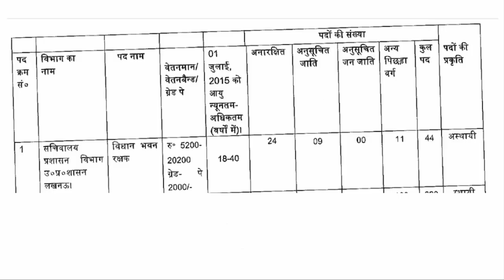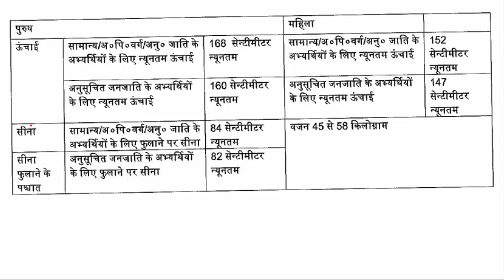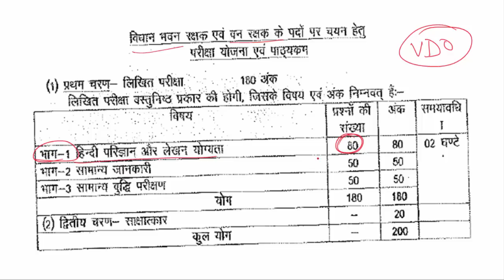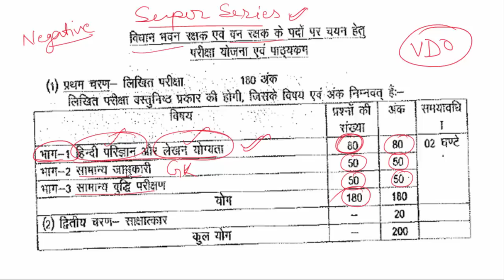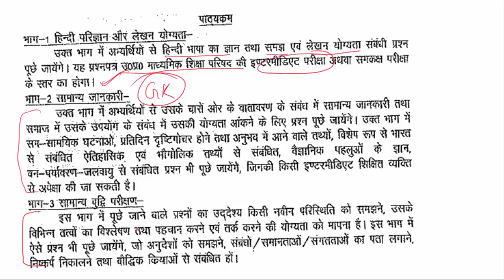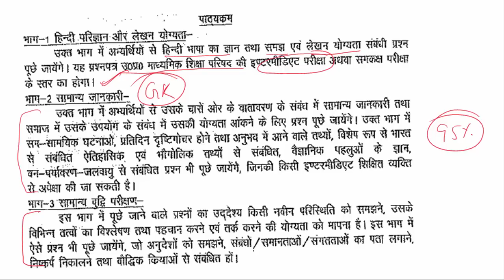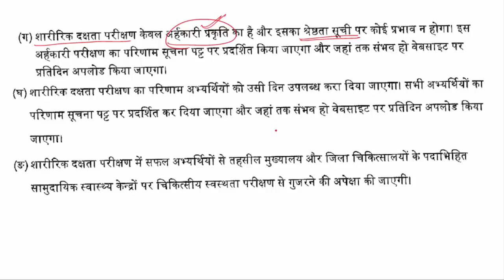UPSSSC विधान भवन रक्षक एवं वन रक्षक परीक्षा 2018 का पाठ्यक्रम एवं सम्पूर्ण जानकारी || forest guard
UPSSSC विधान भवन रक्षक एवं वन रक्षक परीक्षा 2018 का पाठ्यक्रम एवं सम्पूर्ण जानकारी

UPSSSC forest guard examination 2018
विधान भवन रक्षक परीक्षा 2018 का पाठ्यक्रम
UPSSSC ग्राम विकास अधिकारी, ग्राम पंचायत अधिकारी, समाज कल्याण पर्यवेक्षक , सहायक लेखाकार, अधीनस्थ कृषि सेवा वर्ग प्राविधिक सहायक, आदि परीक्षा की तैयारी की समग्र रणनीति एवं पाठ्यक्रम का विश्लेषण
UPSSSC, UPPSC, UPPCL, SSC, CGL, UPSI, UPP, LT grade Teachers, TET, CTET सहित सभी राज्य स्तरीय परीक्षाओ के लिए अत्यंत उपयोगी सीरीज सभी परीक्षओं के लिए अतिमहत्वपूर्ण
GK Series for UPSSSC and UPPSC and all other state level and one day exam, UPSSSC, UPPCS, Lower subordinate, UP Police,